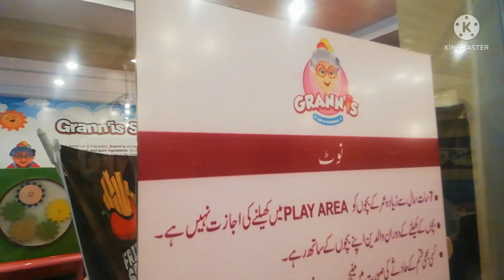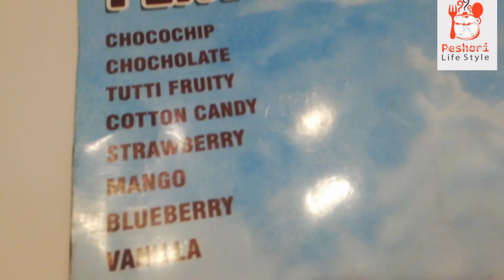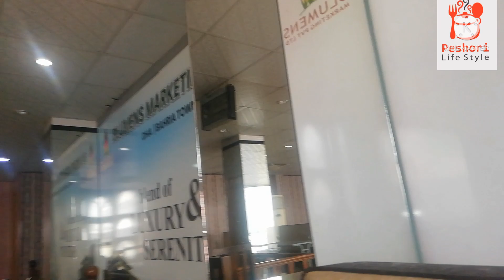vlog time | hum gaye bahar | Peshori Life Style